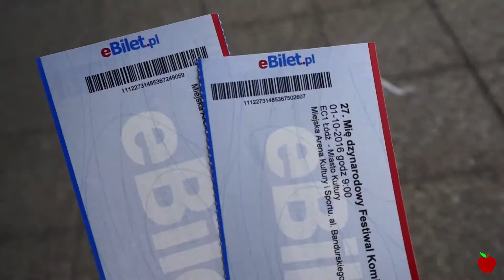Możesz być kim chcesz. Vlog #4 Jabłko Adama